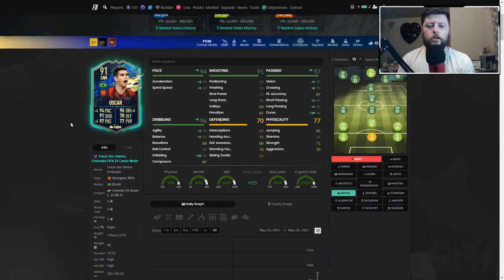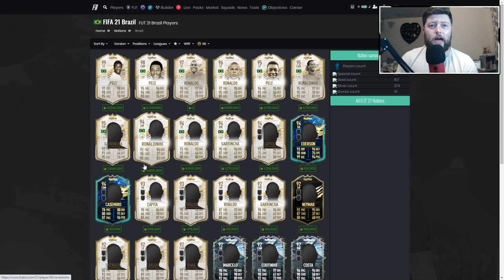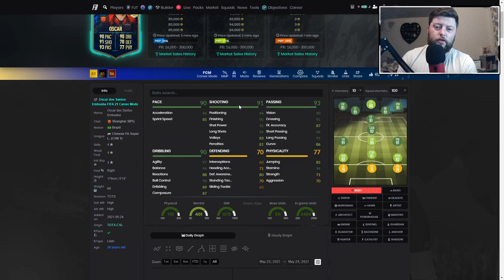THE MAGICIAN ⭐ 91 TOTS OSCAR PLAYER REVIEW - FIFA 21 ULTIMATE TEAM